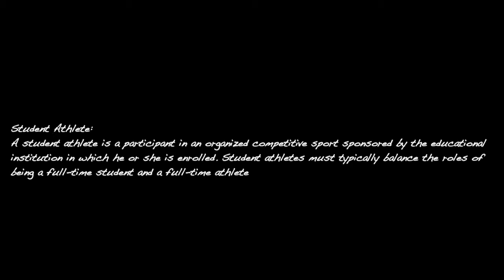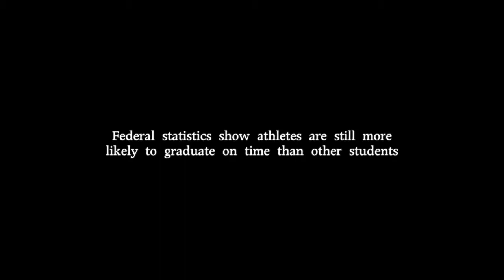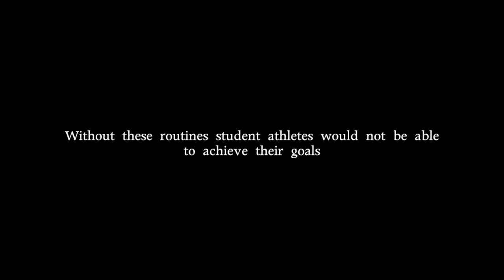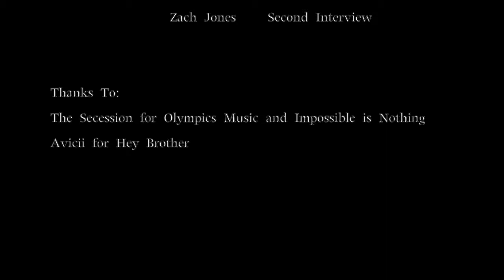The Student Athlete Documentary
I chose to do a documentary on the dedication it takes to be a student athlete.